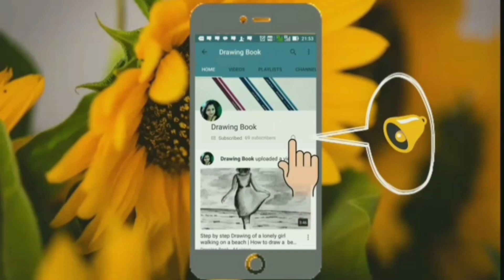How to Draw Woman Face for Beginners | Pencil Sketch of a girl| Realistic Eye Drawing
How to Draw a Woman Face Step by Step
Easy Sketch of a Girl Face
Pencil  Sketch
Simple Sketch of a Woman Face with eye glasses
Beautiful Girls Face Simple Drawing
Beautiful Eyes Drawing
How to Draw Face of a Girl
Easy Sketch of a Girl
Girl Sketch with Beautiful lips
How to Sketch face of a Girl
Easy Drawing of a Woman Face
Woman Face Sketch
Side Face Sketch
Girl Face Sketch
Drawing of a Girl Face
Drawing of a woman Face

• ZOOM Ultimate Dark HB Pencil
• Soft Charcoal Pencil
• Blending Stamp
• Pen Eraser